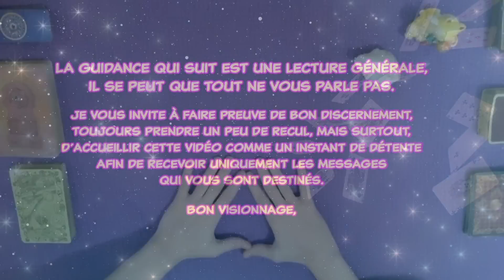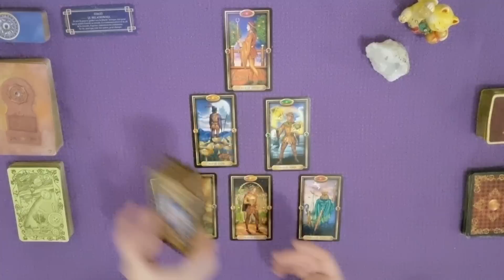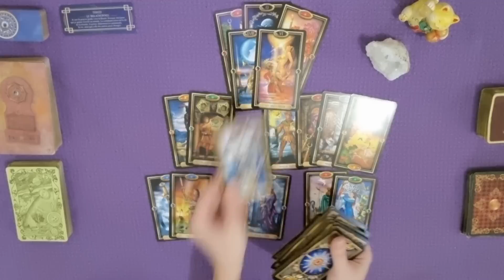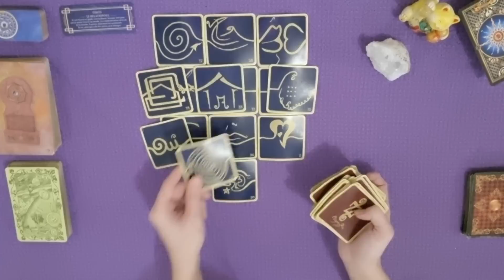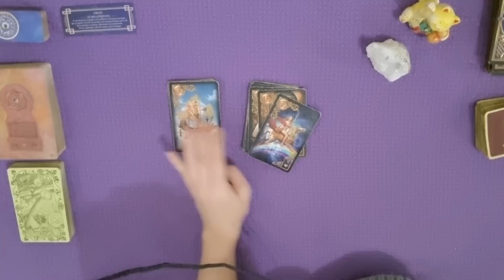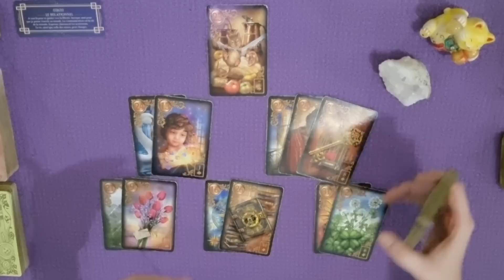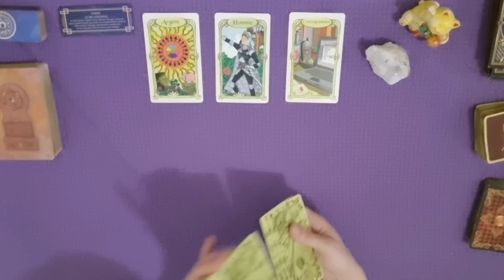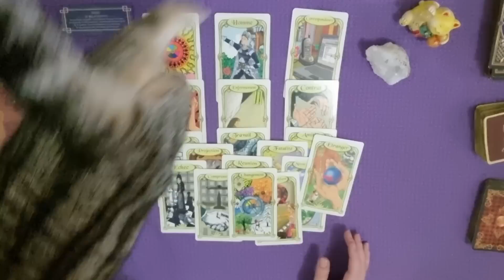GUIDANCE lundi 26 décembre | RELATIONNEL | Décision, rupture, fin de conflits ! | TIRAGE DU JOUR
RELATIONNEL | Décision, rupture, fin de conflits !
Là ou vous allez, les risques que vous prenez et
 vos ressentis vous mènent vers votre destinée !
GUIDANCE autour du lundi 26decembre 2022 par Laween Dow

TIRAGE GÉNÉRAL :
0:00 Introduction
0:09 Message du Petit Oracle des Heures Miroirs
1:03 Message du Tarot Doré
10:40 Message des 77 d'Aliyass Ké
16:46 Conclusion avec les Portes de l'Intuition

TIRAGE SENTIMENTAL :
17:50 Guidances sentimentales avec le Gilded Reverie Lenormand
25:56 Message pour Célibataire avec l'Oracle des Miroirs
27:46 Message pour les couples avec l'Oracle des Miroirs
29:55 Message pour les Relations Ambigües avec l'Oracle des Miroirs
32:26 Conclusion

À l'occasion de la période des fêtes, la cagnotte de fin d'année Laween Dow est ouverte !
Vous pouvez participer en cliquant ci-dessous :
Cagnotte ouverte jusqu'au 1er janvier 2023 uniquement